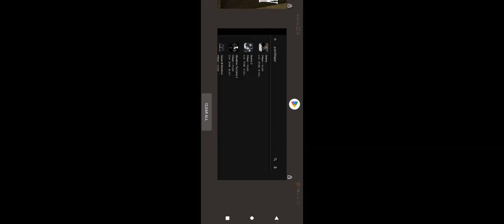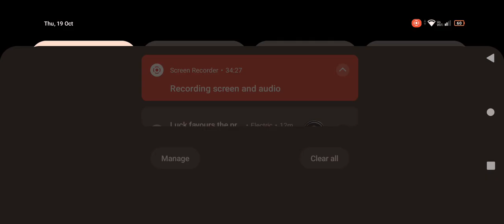Easy Mode Helicopter Escape from Granny in Granny Chapter 2! [BTS/UNEDITED]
Easy Mode Escape from Granny in Granny Chapter 2! [BTS/UNEDITED]